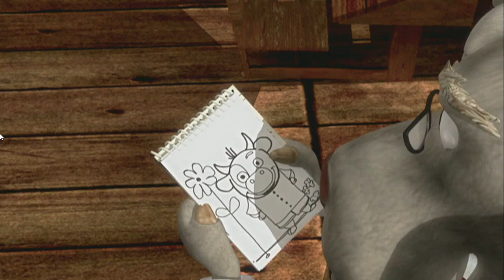JAKERS - Nuevos amigos Capitulo 20 - Las Aventuras de Piggley Winks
JAKERS Las Aventuras de Piggley Winks